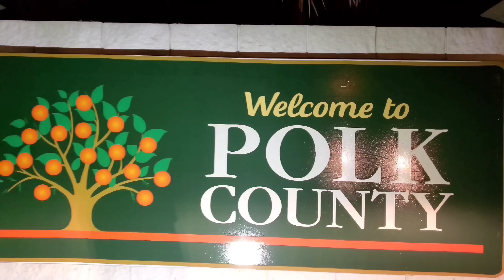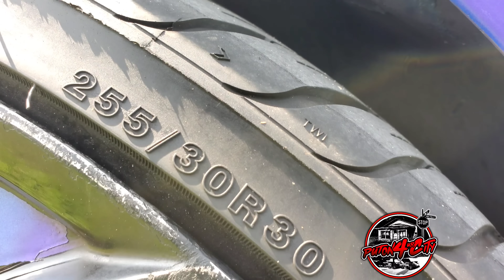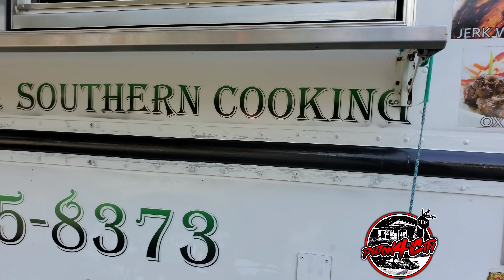FATHER'S DAY WEEKEND WILDWOOD, FL 2K23 DONKS / VERTS / BIG RIMS / AMAZING WHIPS / VIBING